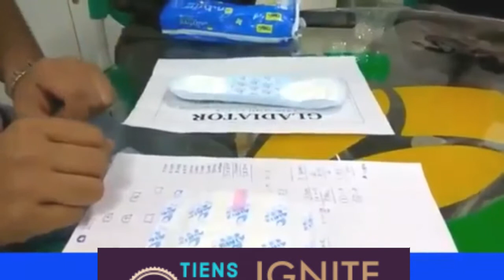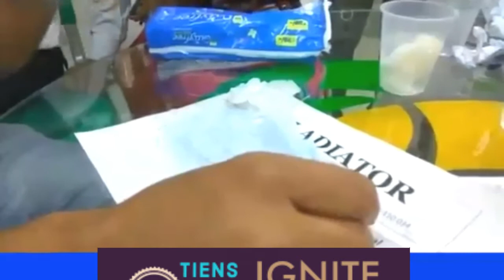TIENS PAD DEMO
TIENS TELUGU

TIENS URDU

TIENS ENGLISH

TIENS SOUTH INDIA

TIENS GLOBAL MARKETING

TIENS WORLD CLASS PRODUCTS

TIENS DUBAI

TIENS KSA

TIENS MALAYSIA

TIENS INDONESIA

TIENS SINGAPORE

TIENS SOUTH AFRICA

TIENS USA

TIENS UK

TIENS AUSTRALIA

TIENS CHINA